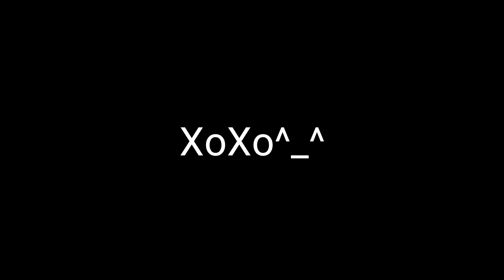Vlog (Bitcoin Money On The Internet)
Directed By Aziz, Aznul, Khairi